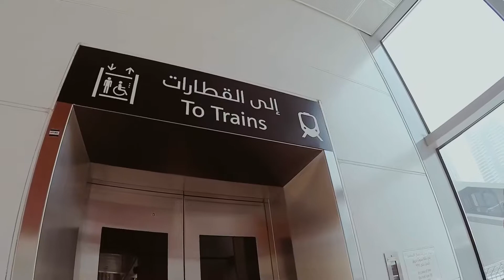Breakfast Date with my Roommate at JBR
03|07|18
Eggspectation, JBR — Dubai, UAE